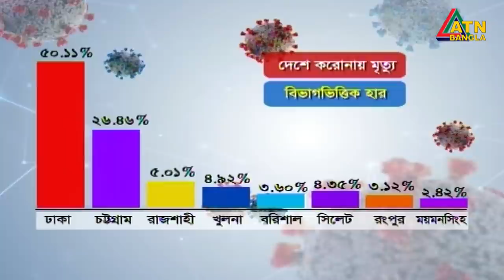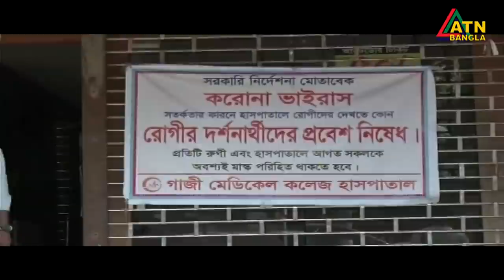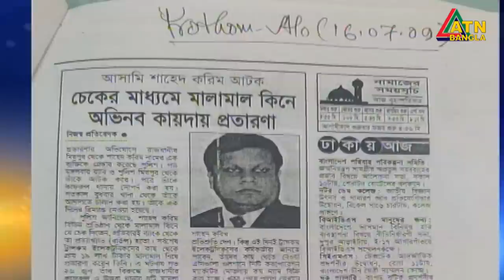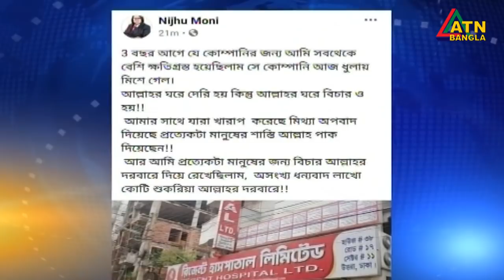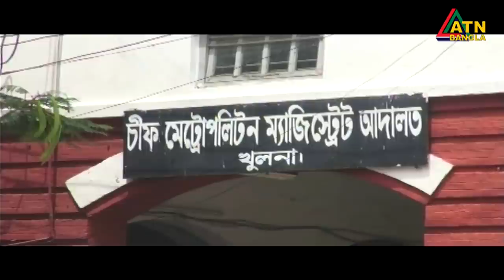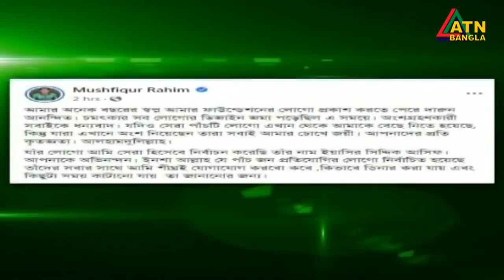এটিএন বাংলা সন্ধ্যা ৭টার সংবাদ । 10.07.2020 | ATN Bangla 07pm News